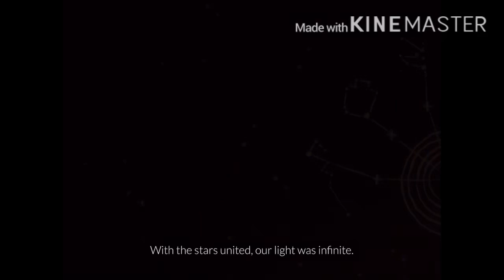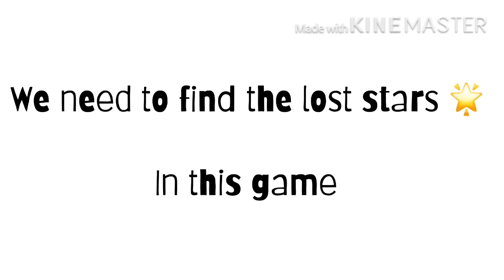SKY game (find the lost stars) cotton hill gamers